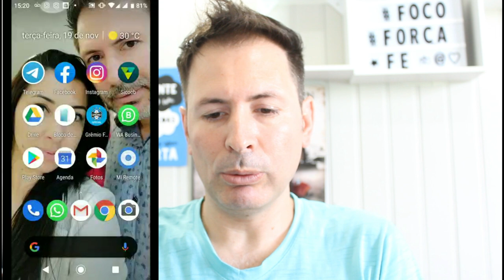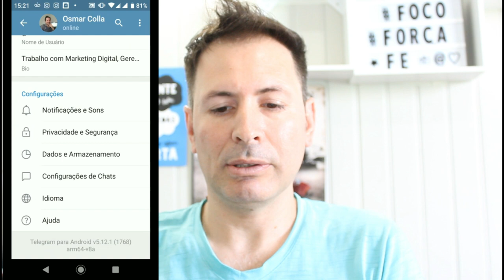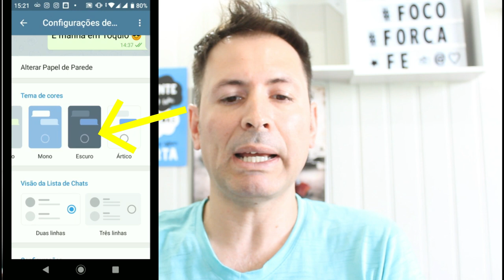COMO DEIXAR SEU TELEGRAM NO MODO ESCURO